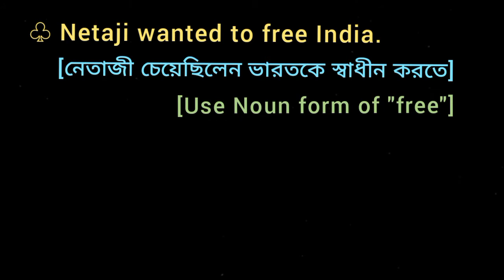♧ Netaji wanted to free India. [Use Noun form of "free"]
Netaji wanted to free India.
[নেতাজী চেয়েছিলেন ভারতকে স্বাধীন করতে]
[ Use Noun form of free ]
What is the Noun form of the word free ?

Change grammar what is the English Grammar Change Convert and Rewrite  sentence alter use Transfer into the Make it using sentence transformation sentence shall be